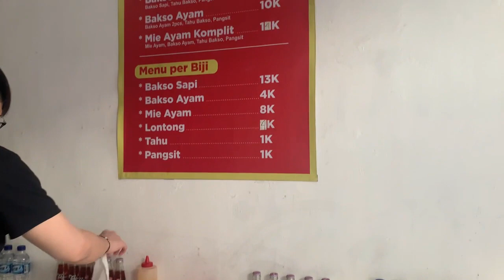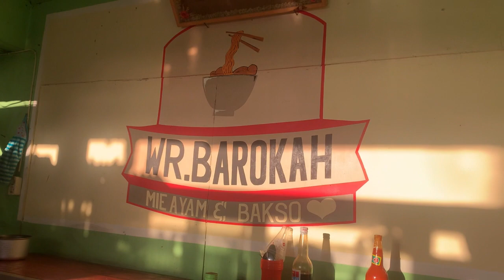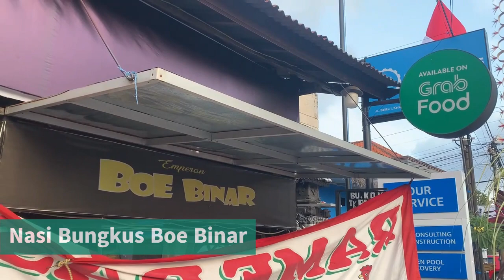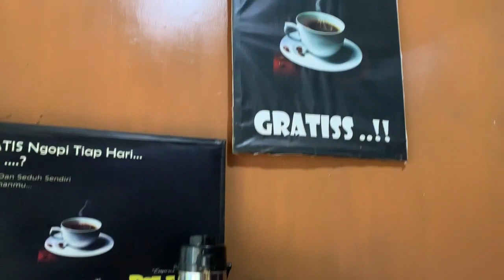Eating Cheap Street Food in Kerobokan Bali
Jl Raya Semer, Kerobokan, Bali
Food in the video:
- Bakso Bintang
- Mie Ayam Bakso Barokah
- Warung Nasi Boe Binar
- Bakso Ungu